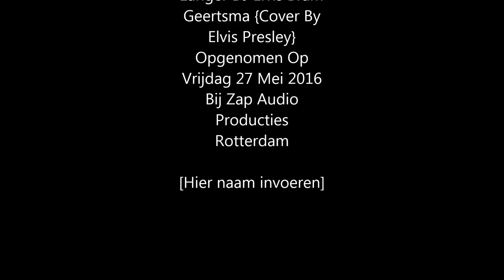Elvis Bram Geertsma - You Don;t Have To say You Love Me {Cover By Elvis Presley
Opgenomen op Vrijdag 27 Mei 2016 Bij zap Audio Producties Rotterdam